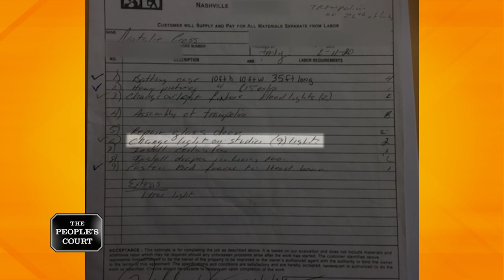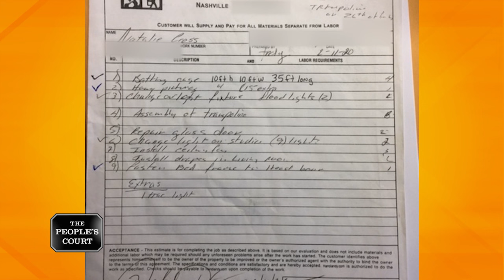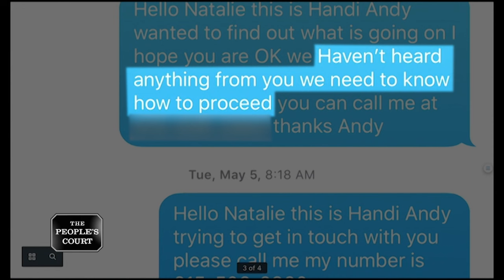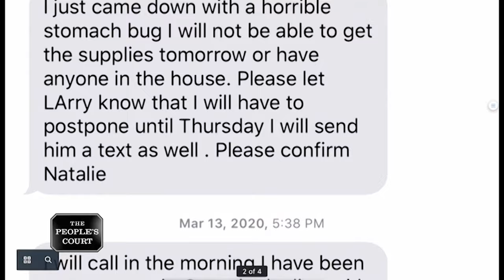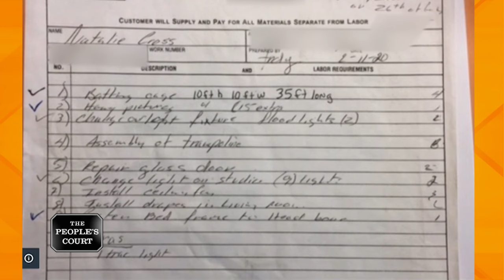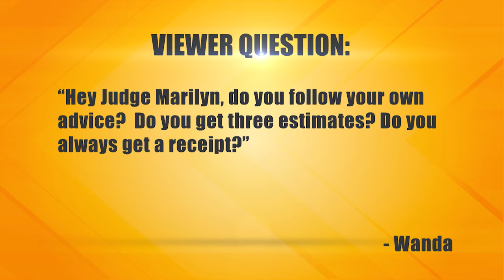Raising a Stink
The plaintiff owns a handyman business and was hired by the defendant to do some work around her home. However, the plaintiff says the defendant still hasn’t paid him, so the plaintiff is suing for unpaid wages. The defendant claims the plaintiff sent some random guy to her house who hadn’t bathed in a while and had a substance abuse problem.

Case #30335